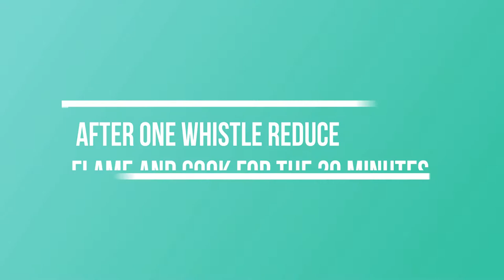chana batata mumbai style recipe Chana Batata (Street Food) || susan's cooking time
|| susan;s cooking time ||

ingredients:

chana batata  mumbai style recipe

gram 200 grm
1 medium potato
tamarind juice 2 tbsp
kokum juice 2 tsp
1 onion chopped
coriander choped 1/4 cup
 fried onion little bit